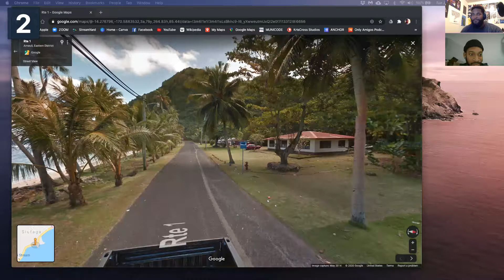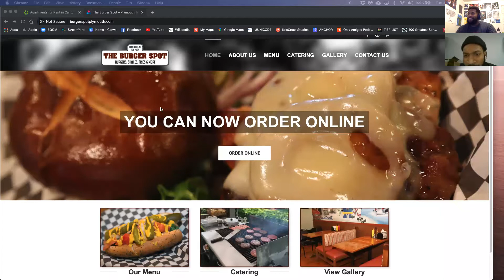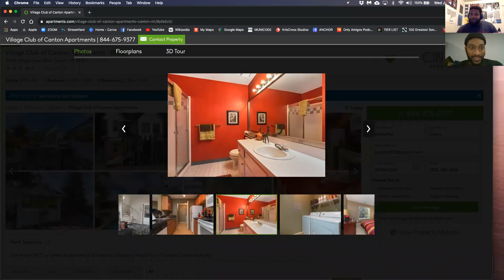The Only Amigos | Episode 4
Rants and Rants!!!